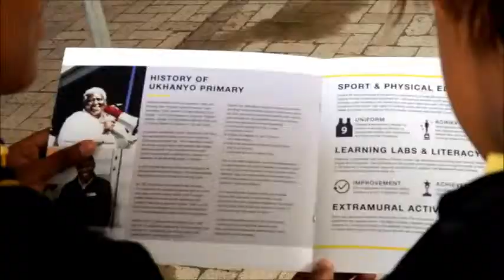Ukhanyo PS - Sporting Chance Foundation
Sporting Chance Foundation - Ukhanyo PS